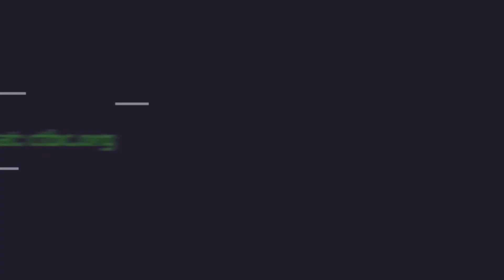C&T Monthly Look-Ahead: November 2022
Want to learn about upcoming church events? Our Monthly Look-Aheads preview some of the big events and activities that are happening at C&T in the upcoming month.

Fall is in full swing, so while Pastor Todd is delivering the monthly announcements, the rest of the pastoral staff is out tidying up the property with leafblowers.

Or at least they're supposed to be.